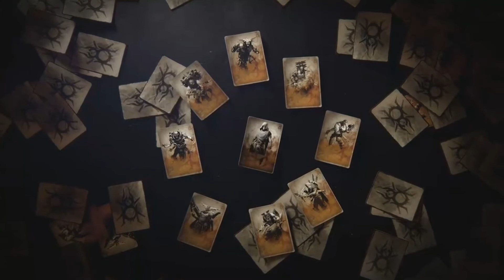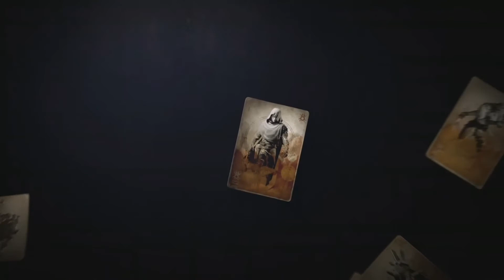THE BARONS ANNOY ME - Destiny 2 Forsaken 4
After spending some time trying to complete an event in order to progress the main story, my guardian gets introduced to the Barons and finds a reason to hate all of them.